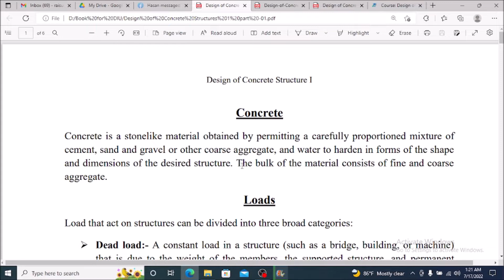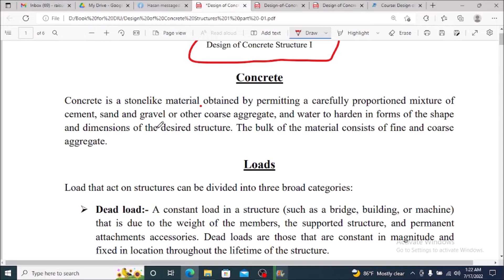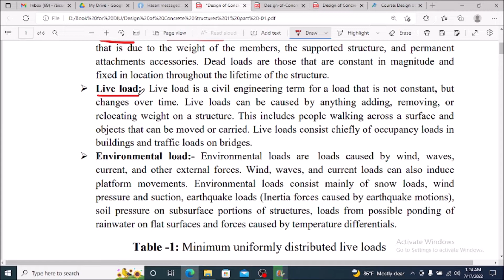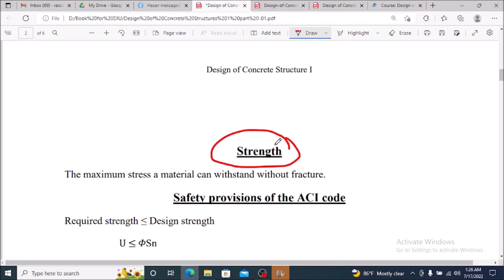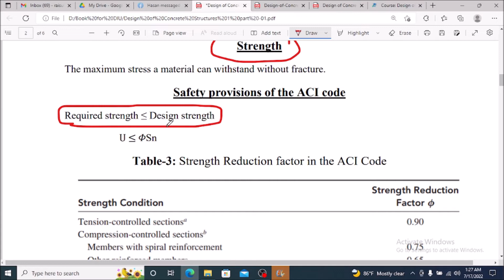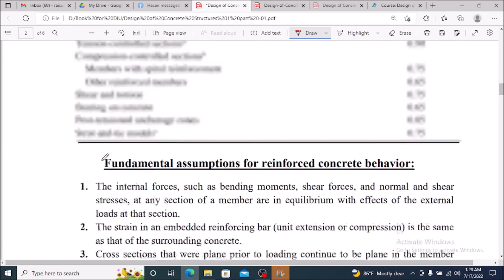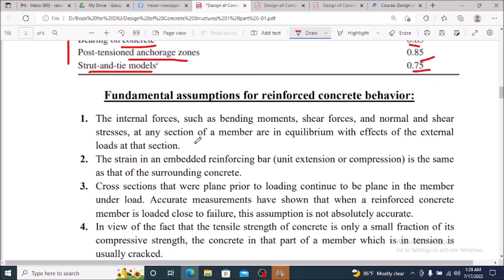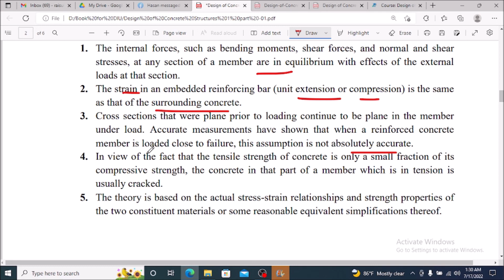#Introduction on RCC II CE 313 II Design of Concrete Structures I II Lecture -01